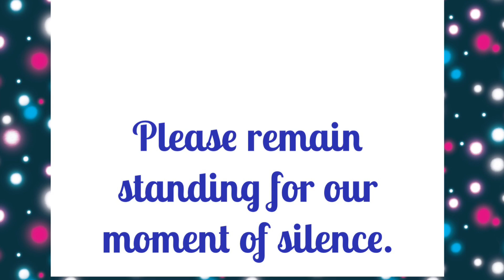October 29, 2024